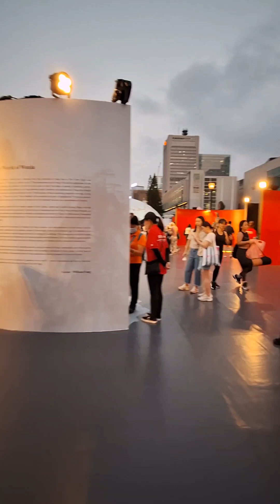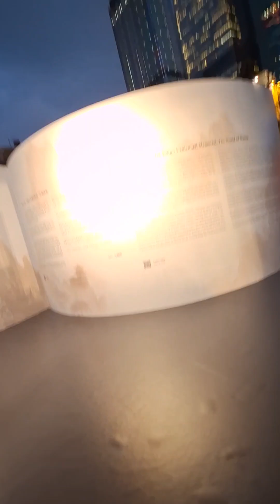THE MOVIE 5D THE MAKING